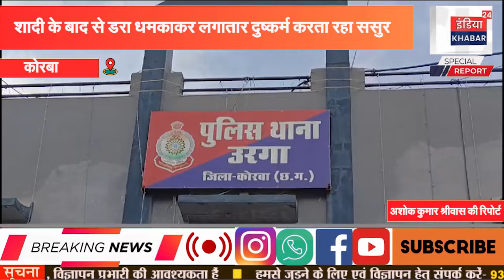शादी के बाद से डरा धमकाकर लगातार दुष्कर्म करता रहा ससुर,